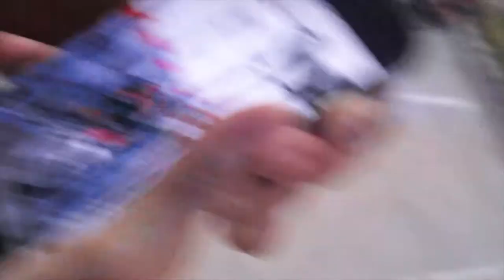SHOULDER DAY | AKYAT BAHAY | DAILY GRIND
Make sure to watch it in HD. Workout for 3D Delts.